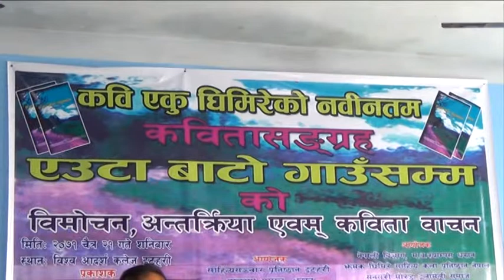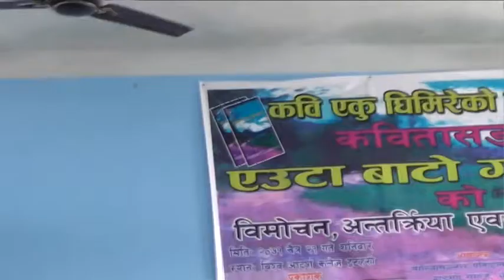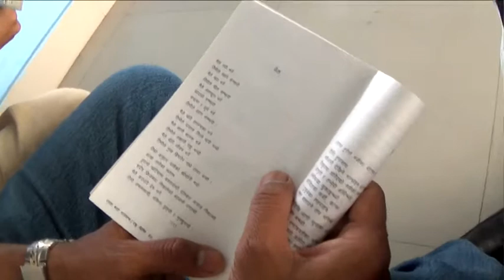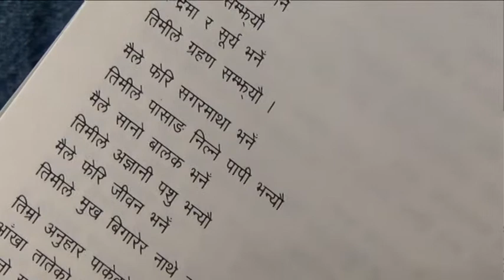'Euta Bato Gaunsamma' Bimochan-2071, Part-4(last)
It is last part wher poet answers the questions of readers.